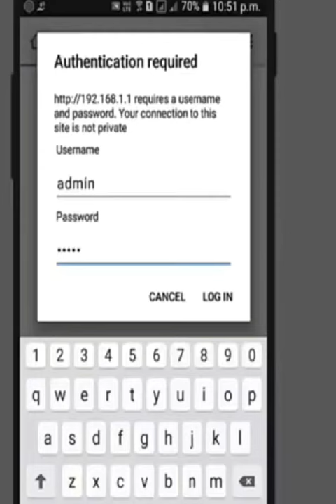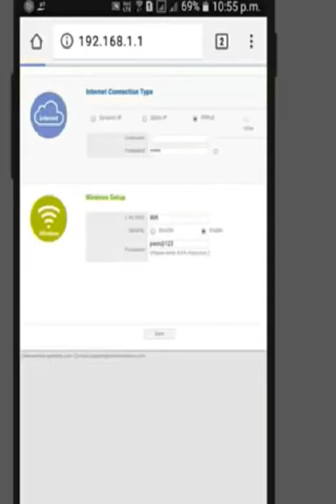Connected Wi-Fi Ka Password Kaise Pta Kre?? How To Find Wi-Fi Password !!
Dosto Iss Video Mai maine btaya hai ki aap Connected Wi-Fi Ka Password Kaise Pta Kr Skte Hai!! iss Video Ko PurA Dekho .